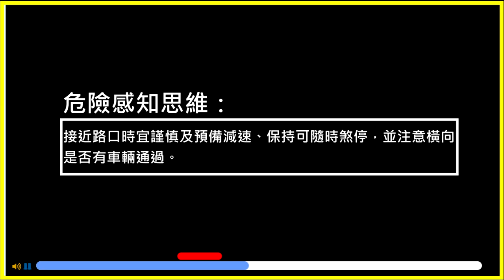039您有提早發現提早做出反應嗎